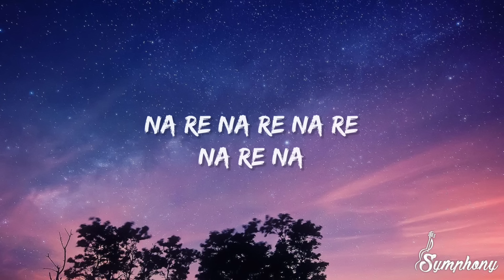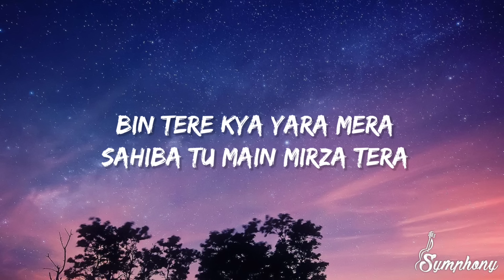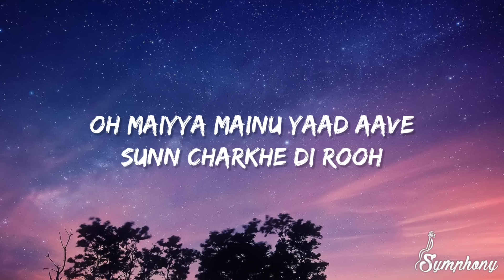Maiyya Mainu(Lyrics)- Jersey | Shahid Kapoor & Mrunal Thakur | Sachet-Parampara | Shelle | Gowtam T.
Song: Maiyya Manuz
Movie: Jersey
Singer(s): Sachet Tandon
Musicians): Sachet Parampara
Lyricist(s): Shellee
Cast: Shahid Kapoor Mrunal Thakur
Label(©): Zee Music Company

Lyrics🔖:-

Na Re Na Re Na Re Na Re Na
Tujh Bin Rehna Nahi Hona
Dekh Tujhe Bas Hai Jeena
Tera Hona Nazraana

Zindgani Mein Hona Tera
Lakh Lakh Shukar Main Kehna

Oh Maiyya Mainu Yaad Aave
Sunn Charkhe Di Rooh
Oh Mahiya Mainu Yaad Aave

Bin Tere Kya Yaar Mera
Sahiba Tu Main Mirza Tera
Aksar Tera Zikar Chheede Toh
Mar Jaana Yeh Mirza Tera

Behtar Haaye Behtar Haaye
Tujhse Hi Sab Hota Jaaye

Iss Dar Tujhse Hi Nazarein
Tujhse Hi Har Oar Baharein
Tera Hona Hai Kuchh Aisa
Jaise Ghar Ko Rabb Ki Dua Re

Ishq Mein Kya Hai Kehna Kahana
Tere Sadd’ke Har Pal Jaawan

Tags 🔖:-